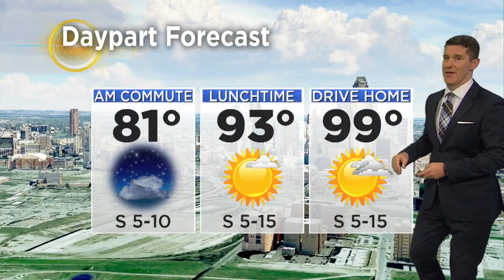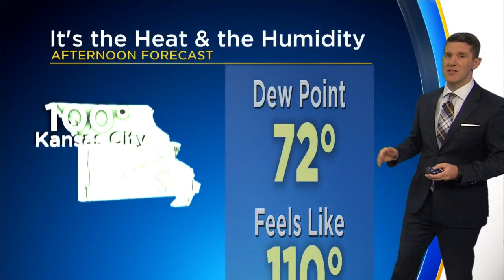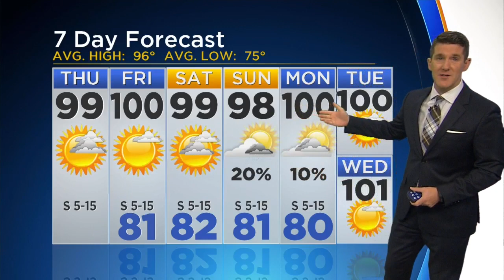Jeff Jamison's AM Weather Update